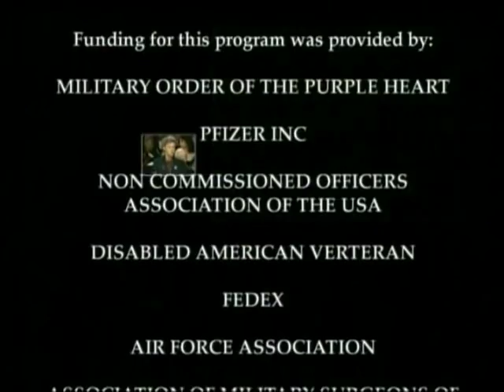TRAILER OF MEDICAL MUSICAL GROUP'S 2006 PENTAGON CONCERT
Theme. For the Love of America.

This 16:33” trailer includes excerpts from the debut of "For the Love of America".  MMG performed it at the Pentagon as a Valentine's Day Salute for the troops, on February 6, 2006.  The vintage classic is hosted by Ed McMahon, Cokie Roberts and Adrian Cronauer.

Music includes Toreadors Prelude from Carmen, America the Beautiful, Wedding March, Yankee Doodle Medley, Lift Every Voice and Sing, Bring Him Home, God Bless the USA, Nessun Dorma, 1812 Overture Finale, Battle Hymn of the Republic, Armed Forces Medley, Grand Old Flag, Stars and Stripes, God Bless America.  The music is artfully tied together by witty narrations penned by Victor Wahby, MD, fondly known as "Doctor Maestro".  He also directs the ensemble.

The 2006 concert was broadcast live, with several reruns, on the Pentagon Channel and the Armed Forces Radio & TV Service.